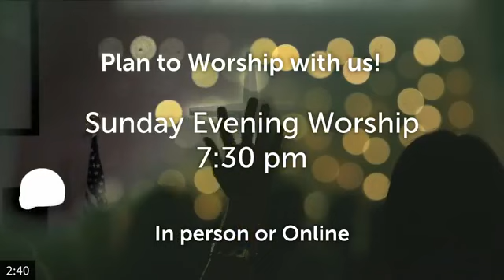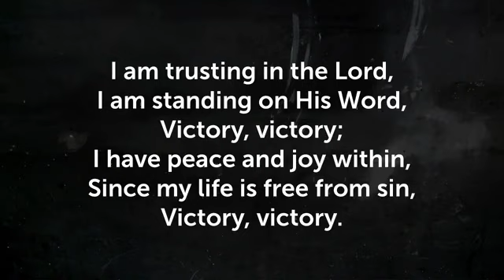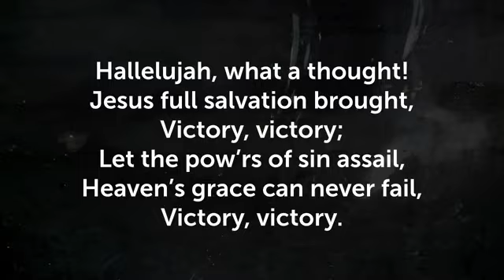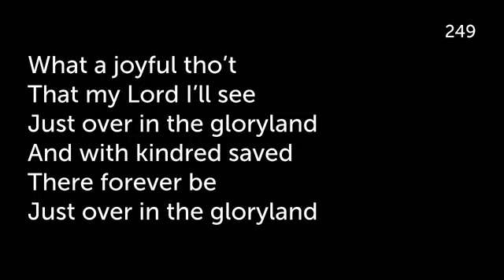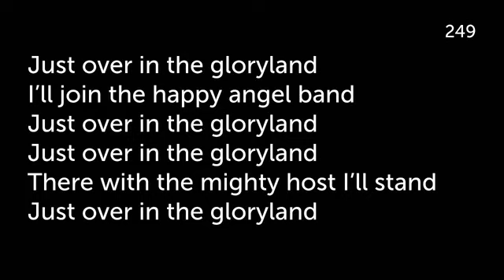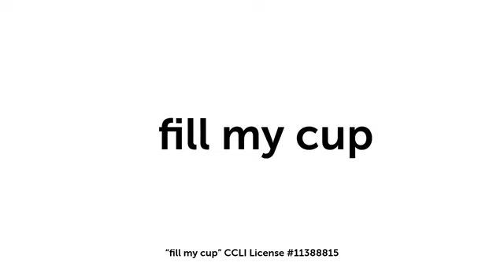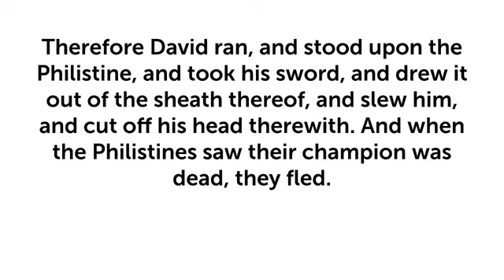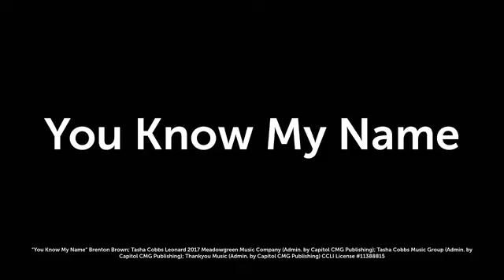Rev wes Over comer